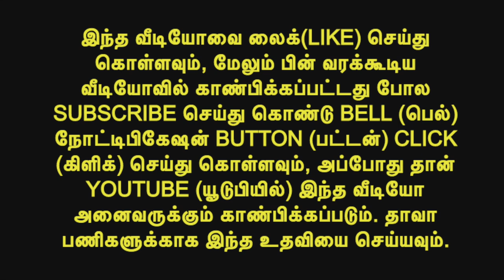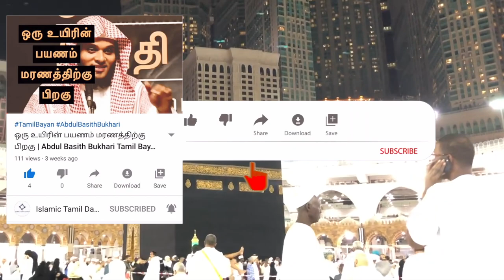துல்ஹஜ் மாதத்தின் முதல் 10 நாள் நன்மைகள் | Abdul Basith Bukhari Tamil Bayan - அப்துல் பாஸித் பயான்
துல்ஹஜ் மாதத்தின் முதல் 10 நாள் நன்மைகள் | அப்துல் பாஸித் புஹாரி | Abdul Basith Bukhari Bayan - தமிழ் பயான்

அல்லாஹ் முதன் முதலாக படைத்த படைப்பு எது?

மரணத்தை பற்றி குடும்பத்தில் பேச வேண்டியதின் அவசியம்

வாழ்க்கையில் விரக்தியா - இஸ்லாத்தின் தீர்வு என்ன? | முஜாஹித் இப்னு ரஸீன் | Mujahid Ibn Razeen - தமிழ் பயான்  | Tamil Bayan

பதற்றம் அற்ற நிம்மதியான வாழ்க்கை வேண்டுமா ? | முஜாஹித் இப்னு ரஸீன் | Mujahid Ibn Razeen - தமிழ் பயான்  | Tamil Bayan

யாருடைய மரணம் கெட்ட மரணமாக இருக்கும்? | அப்துல் பாஸித் புஹாரி | Abdul Basith Bukhari Bayan - தமிழ் பயான்

மரணத்தை எதிர்பார்த்த ஓர் முஃமினது வாழ்வு | முஜாஹித் இப்னு ரஸீன் | Mujahid Ibnu Razeen - தமிழ் பயான்  | Tamil Bayan

Any Questions :
Tell us in Comment Section